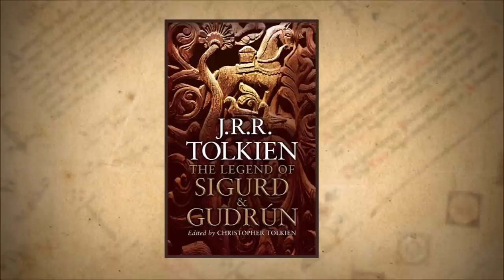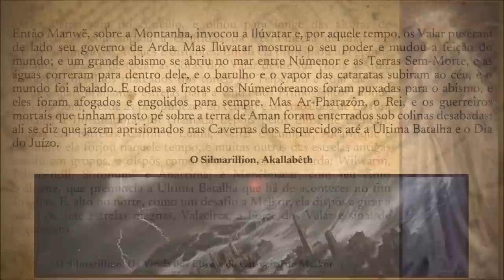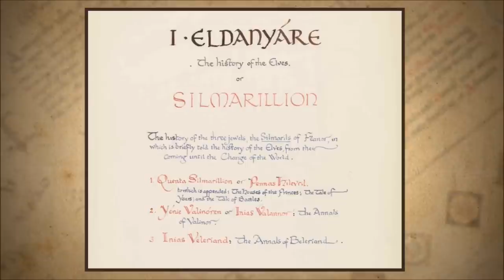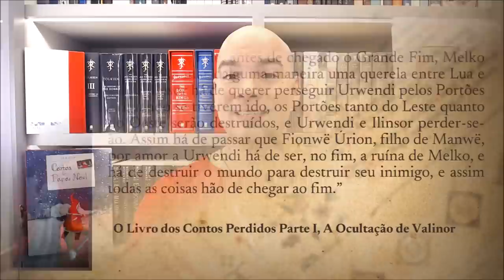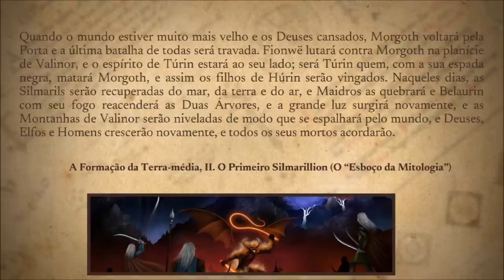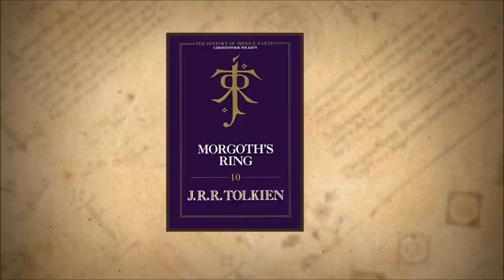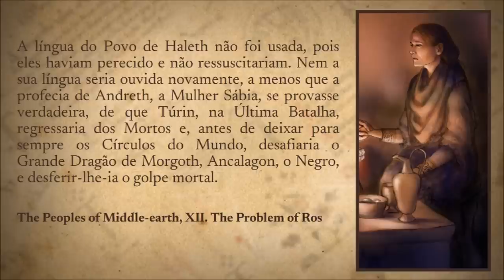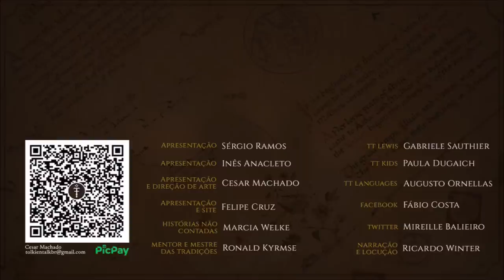Dagor Dagorath, a Última Batalha | TT 821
Dagor Dagorath, é o fim do mundo no Legendário de J.R.R. Tolkien. Nesta Última Batalha, Melkor/Morgoth enfrentará sua derrota final.

APRESENTAÇÃO

CONFIRA TAMBÉM!

MÍDIAS SOCIAIS

TRILHA SONORA

Trilha sonora do vídeo:
Artista:
Músicas: Crossing the Chasm
Floating Cities
Black Vortex

IMAGENS E ARTISTAS:

samo-art, alystraea, ralphdamiani, ivanalekseich, sonnglung, Alan Lee, insant, Luca_Giordano, kimberly80, EvissOmiros, fernandadesa, fakelore, dannynj598, dimorali, edarlein, voyvodas.

CAPÍTULOS

00:00 Início
00:55 Introdução
01:18 Nomenclatura
02:07 Influências
04:36 Última Batalha
09:18 Segunda Profecia de Mandos
11:44 Dagor Dagorath
21:37 Tradição Númenóreana
25:34 Considerações finais
25:59 Despedida